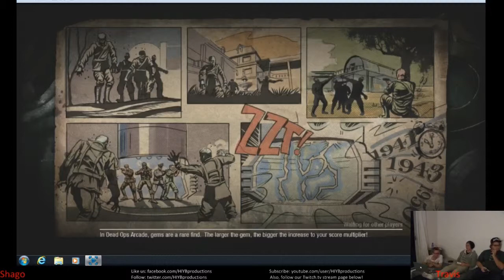XBOX ORGY | Call of Duty: Black Ops Nazi Zombies (Part 1)